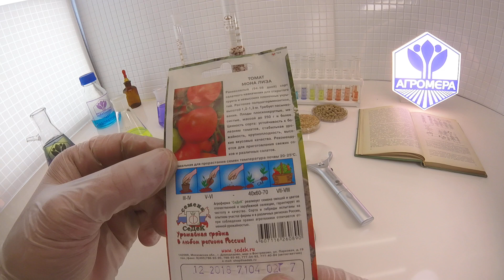Томат Мона Лиза. СеДеК